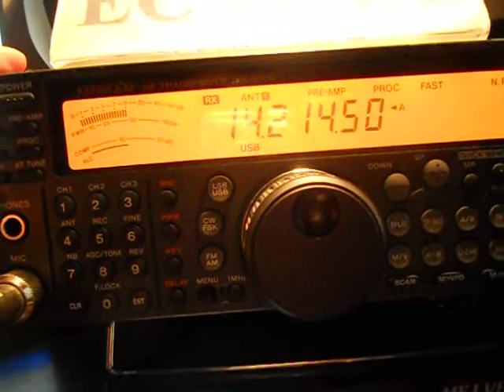E73EPA - Radio club Starina Novak - BOSNIA and HERZEGOBINA - 08:44 utc - 07-Jan-2013 - 20 mtrs band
E73EPA - Radio club Starina Novak - BOSNIA and HERZEGOBINA - 08:44 utc -  07-Jan-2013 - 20 meters band